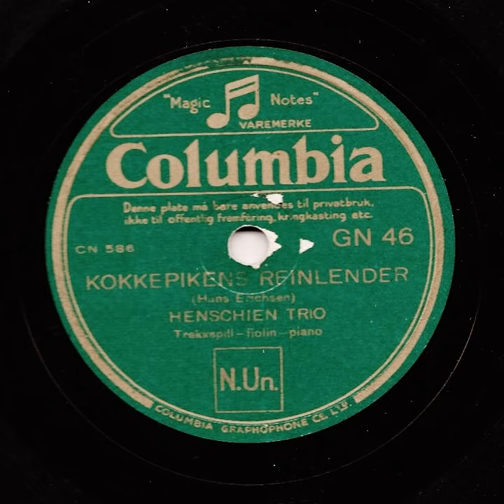Henschien Trio - Kokkepikens reinlender - Columbia GN 46 - 1935